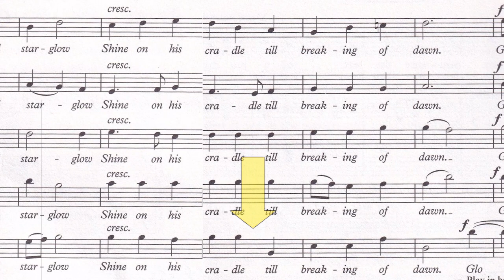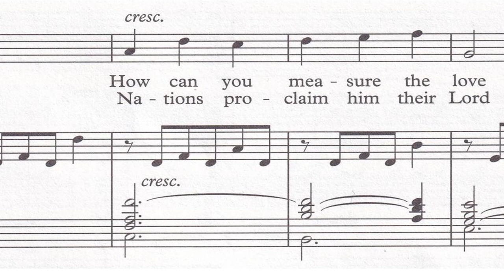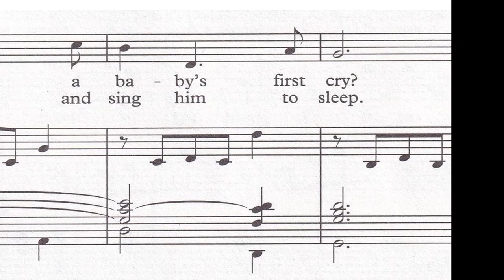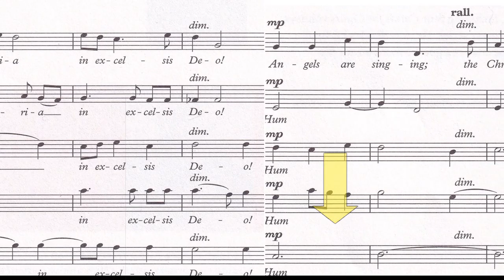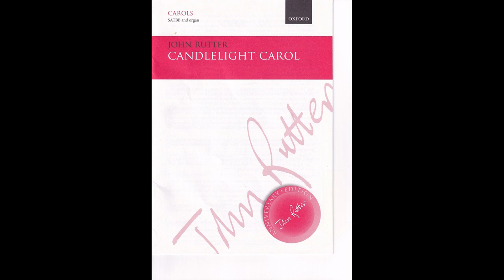Candlelight Carol - Bass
The fun way to learn the bass part to Rutter's Candlelight Carol - Sing along to Rutter's own choir, prompted by piano, with scrolling score keeping your place.